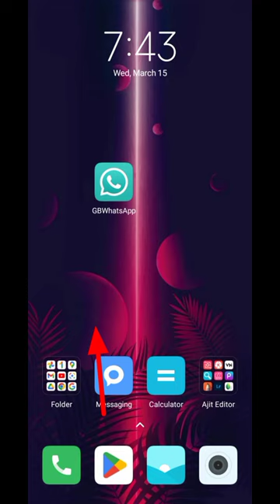Checking For New Message Problem On GB Whatsapp